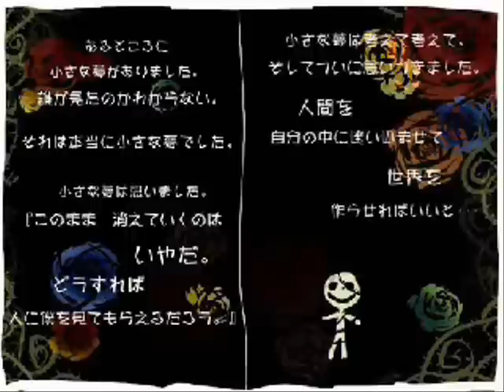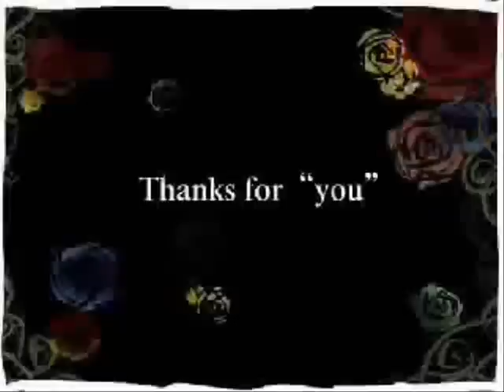Alice of Human Sacrifice (English Dub)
we where bored haha
  I think that the First Alice went on a killing spree, so she was trapped in the woods
The second Alice was driven crazy by his own voice and killed himself
The third Alice feared death, so she ruled forever in wonderland to avoid waking up from her dream
The fourth Alices were lost in wonderland. Len met the First Alice, who convinced him to kill Rin, so they too can't wake up from the dream and must wander forever.
That's just my take on it! ^_^
Kyla ~ Alice 2 and Alice 4 (Rin)
Brittany ~ Alice 1 and Alice 4 (Len)
Leah ~ Intro and Alice 3

''In some place, was a dream,
Who dreamed it, was unkown
Such a truly Tiny dream it was,
The little dream thought,
I don't want to be vanishing like this,
How do I get People to watch me?
The Little dream thought and though,
And came up with something.
'If I get people to stray into me,
and let them make the world!'

The first Alice was a woman of the Spade,
Who couragisly held a sword in her hand,
Chopped down anything in her way
of making a red path for herself,

That Alice was brought deep into the forest,
locked in as the sinner,
In addition to the way of the forest,
her life was unknown

The second Alice was a man of the Diamond,
He tamely sang a song in Wonderland,
To fill all kinds of sound,
And produced a crazy world,

That Alice had Rose Flowers,
And a cross-eyed man shot at him,
He came out as the bright red flower bloom,
Everyone loved him, and to be dying

The third Alice was a child of the Clover,
She had a beautiful figure in wonderland,
For many people to delude,
A strange country was created,

That Alice was the Queen,
She posses the dream of distortion,
She traveled to the country in a rotten Body,

The fourth Alice were Twins of the Heart,
Bringing their curiousity to Wonderland,
Making a door to All kinds of bogus,
Big Sister is tough,
little brother intelligent,
They were near to the first alice,
But their dream has yet to awaken.